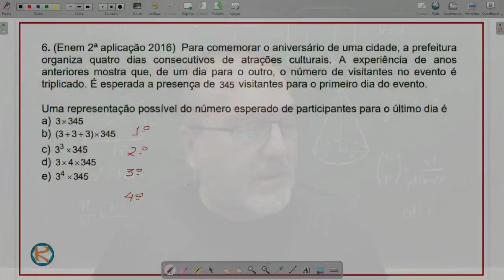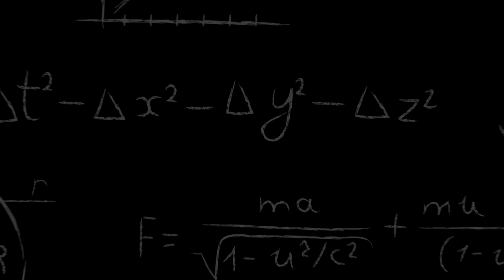ENEM 2016: Questão de PG.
Veja como resolver essa questão sem usar PG.